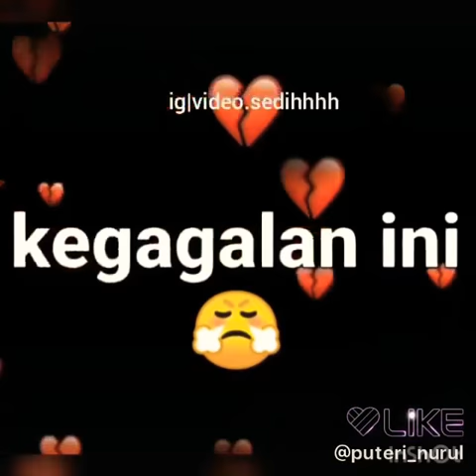SITI Sharifah Aini